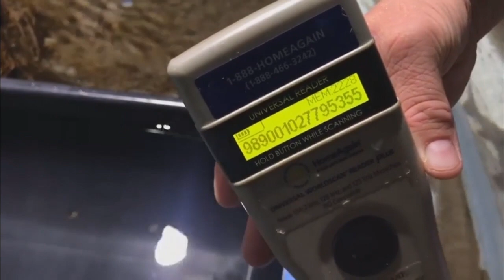Studying Sturgeon in the New Museum￼!! | Facebook Live